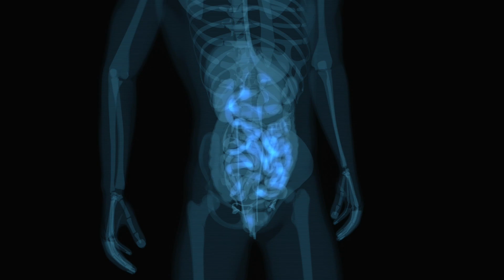Glucose Tolerance Test | Why Low Carb People Fail GTT| How to Pass GTT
Low Carb or Zero Carb people (aka Carnivores) often fail Glucose Challenge Test ( Glucose Tolerance Test) which under normal circumstances would indicate diabetes, and in pregnant women gestational diabetes.
But for the low carb people the metabolic environment is different than those who eat Standard American Diet. In today's video i explain why you may fail GTT and what you can do to prevent failing it.

Sylvia